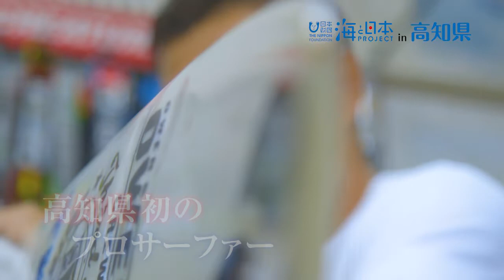【おらんくの海】サーフィンで高知の海を知ってほしい 日本財団 海と日本PROJECT in 高知県 2019 #22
サーファーだった父の影響でサーフィンに出会い、18歳で高知県人初のプロサーファーとなった1人の男性。
長きにわたってサーフィン界の第一線で活躍するとともに、高知の海の素晴らしさを多くの人に伝えています。

今回はフロサーファーの吉田　武史さんにお話を伺いました。